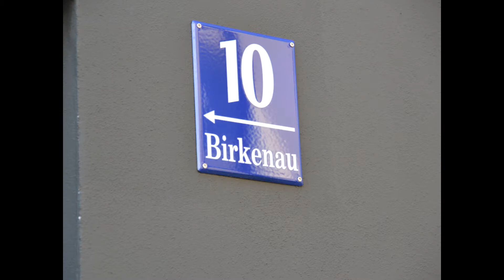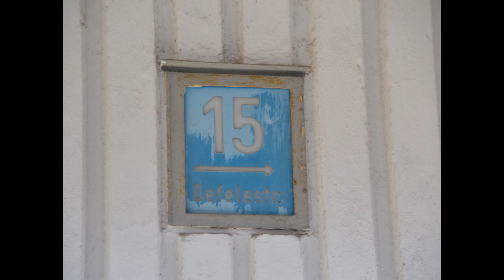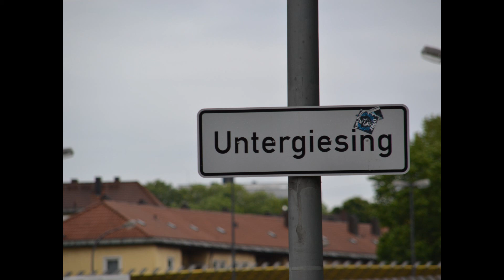Der städtische Wandel vor der Haustüre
In Giesing wird umgebaut. Was für die Einen eine Verschönerung des Stadtbilds ist gefällt den Anderen gar nicht. Vorstandsvorsitzender Maximilian Heisler zeigt in einer Gentrifizierungsführung betroffene Häuser, führt in versteckte Winkel und verrät spannende Geheimnisse des Stadtviertels.